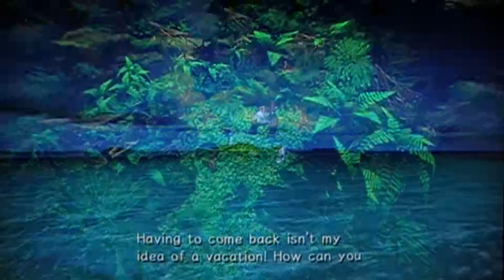Sonic Adventure 2 - Dark Story - Part 2 - PS3 Live Gameplay OPERATION, BLOW SH** UP!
Ok I play Sonic Adventure 2 on the PS3.

Second part includes, Egg Quarters, Lost Colony, and Weapons Bed. Eggman vs. Tails. Power ups include, Pick Nails (Rouge) Jet Engine (Eggman)  and Large Cannon (Eggman)

Shadow comes face to face with Sonic, as seen in the hero story. But uses the Chaos emerald to teleport away as Sonic is captured by the police. Meanwhile, Rouge attempts to break into Eggmans base to see what he is up to. And Eggman heads to the abandon Space Colony as instructed by Shadow. What secrets does the Colony hold?

Most of the characters have similarities to the hero side characters.

Shadow can grind, home attack, spin, light dash,somersaults, etc. Same as Sonic

Rouge can dig, climb, fly, kick open objects, find master emerald and key pieces, drive a car in one stage, etc. Same as Knuckles.

Eggman can shoot cannons and hover, basically what Tails can do, minus the car driving.

This playthrough is recorded with HD camera at a HD tv. No screen recorded or voiced over gameplay. This is live action gameplay and probably one of the best out there, i like keeping it original as most are not. Sorry for the button mashing.